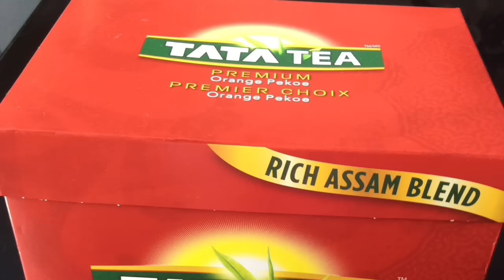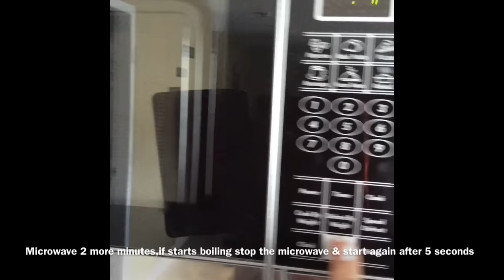How to make Indian tea in the microwave Easy & Quick Method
1/2 cup water , 1 teabag ,1 teaspoon sugar, 1/2 cup milk
you can change the quantities of water, milk and sugar according to your liking.